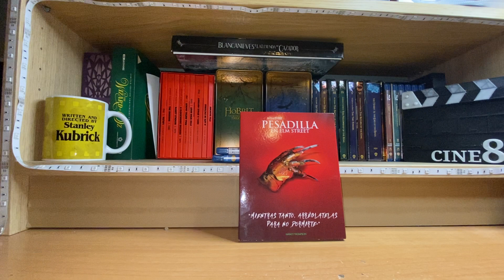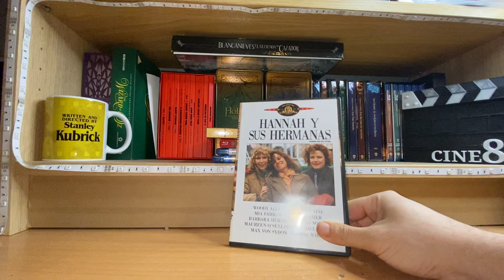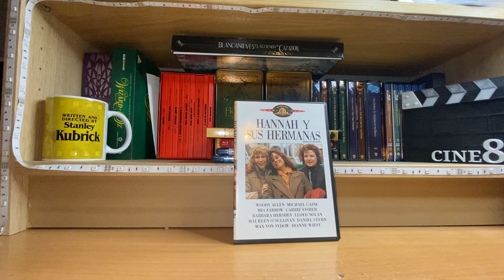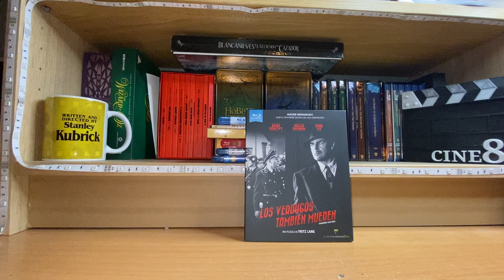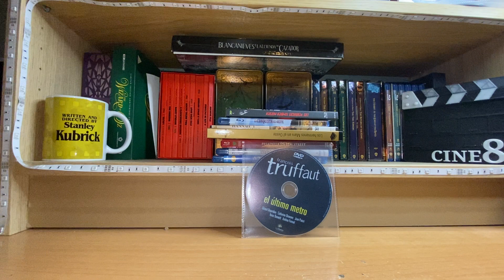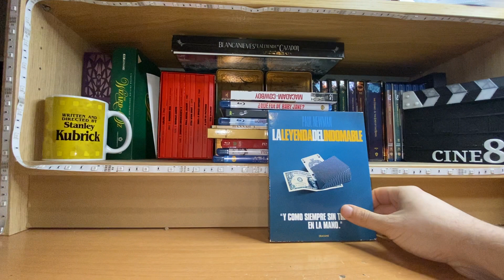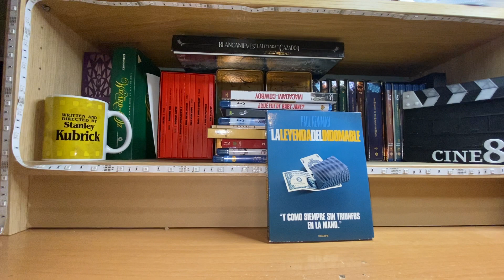Películas vistas durante la semana y recomendaciones vol55